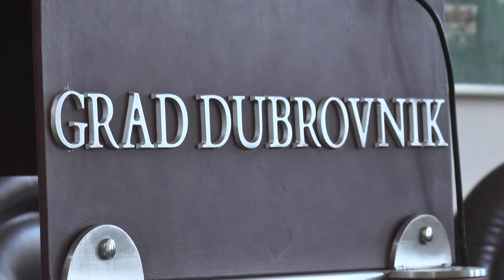UGOVOR VOCE U SKOLE